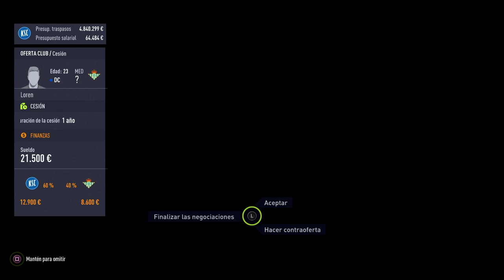RetoSpectre3 - La Permanencia | Karlsruher | NUEVO RETO #1